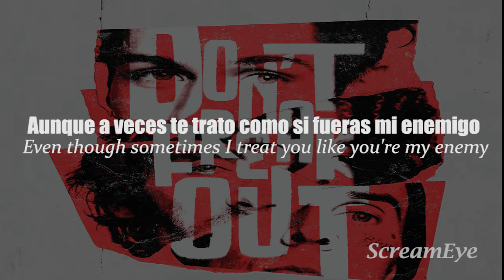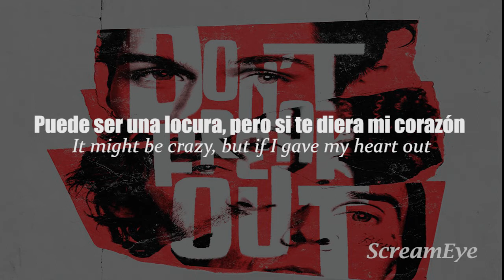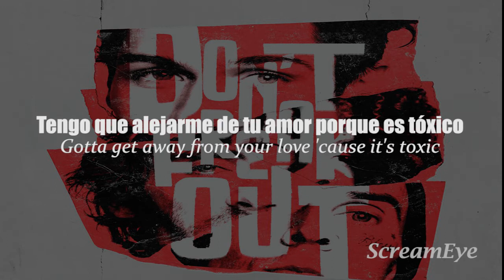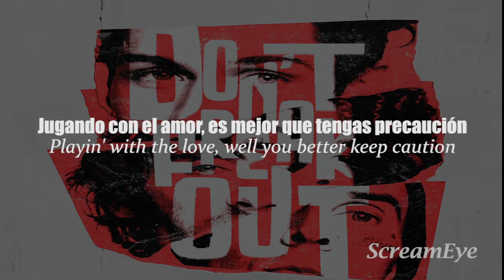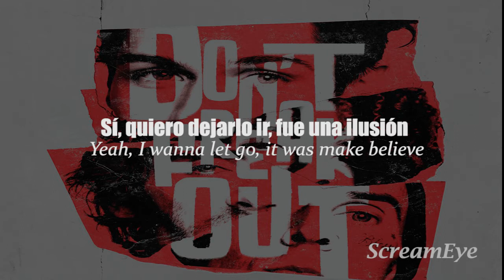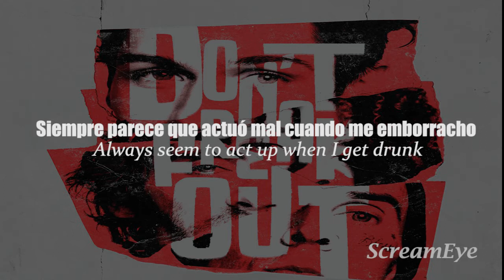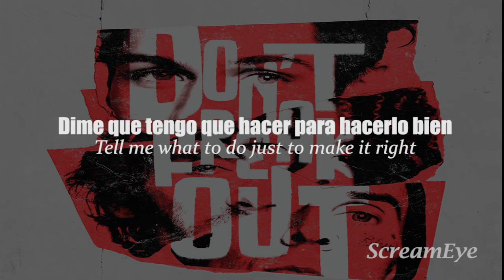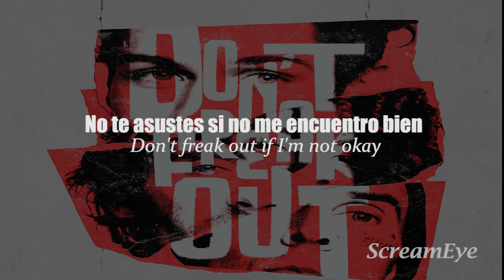LILHUDDY - Don’t Freak Out ft. iann dior, Travis Barker & Tyson Ritter - Sub. Español + Lyrics